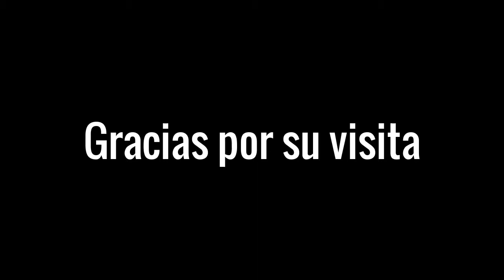Solo Stoner/Grunge - Miguel Carvajal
Un pequeño solo que he hecho sobre una base de Stoner Rock/Grunge. Espero que os guste.